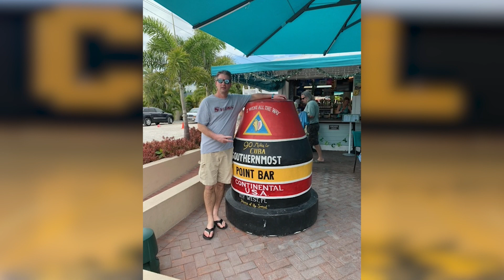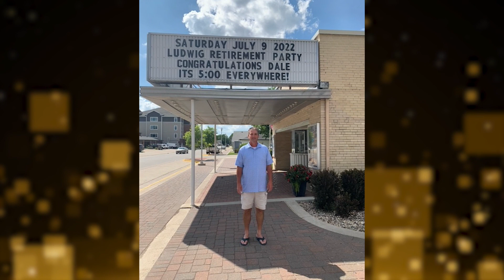Dale Ludwig-IHSADA HOF (update)